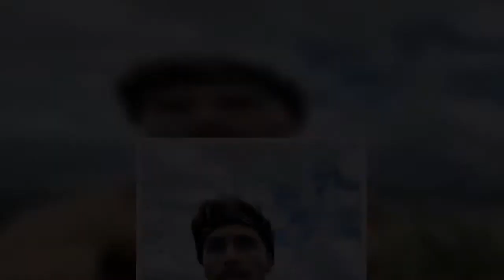Inside Zac Efron's $7190-a-night Hamilton Island beach house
Hollywood star Zac Efron is believed to be spending New Year's Eve on Hamilton Island, one of the picturesque Whitsunday Islands in Queensland.Sources say the Baywatch actor, 33, will be celebrating the end of 2020 at Qualia, a luxurious resort surrounded by the Great Barrier Reef.The resort offers panoramic views of the Coral Sea and Whitsundays, and its beach house suite - where Zac is rumoured to be staying - costs $7,190 a night.   The suite has a private infinity pool and its secluded location makes it the perfect place to enjoy the ultimate end-of-year getaway.  The beach house features a main bedroom with an ensuite bathroom, as well as a separate guesthouse for friends.There is also a spacious entertaining area, a large dining room and a private sundeck with breathtaking water views.  Zac, who is dating Byron Bay waitress Vanessa Valladares, recently left South Australia, where he was filming Stan Original movie Gold.While it's not known where the cast and crew are located now, ...